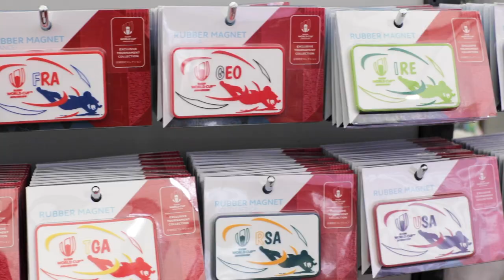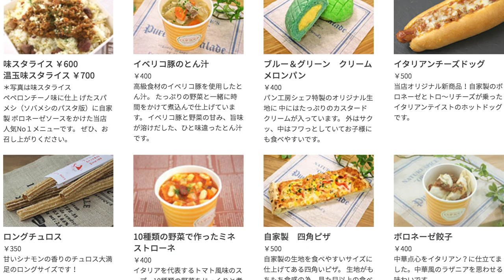【Rugby World Cup】MEGA STORE Tour in Shinjuku Tokyo Japan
This video is a pop-up store tour for the Rugby World Cup near Shinjuku Station in Tokyo.

In this video, you can enjoy the atmosphere in the restaurant in about 3 minutes. I would be happy if I could send useful information to people who came to Japan from overseas to watch the game in my home country.

We were also able to interview an American staff specially this time! He actually lives near Tokyo Stadium, one of the venues where the Rugby World Cup will be held, so we were able to hear valuable stories about the stadium and the area around the station. . Thank you very much.

This pop-up store is the largest store in Japan.
Inside the store, there is a wide selection of uniforms and caps from around the world, support goods, and original products from the Japan World Cup.
I wanted to give you more details about the inside of the store, but I couldn't get in the way of many people enjoying shopping, so I took a little picture.

We will continue to send information about Japan from a Japanese perspective for those who want to visit Japan, who want to visit Japan, or who are interested in Japan. Thank you for your support!
This is my recommended channel for introducing Japan.
I am very respectful. Please also look at you.